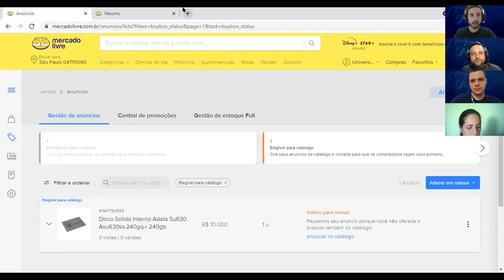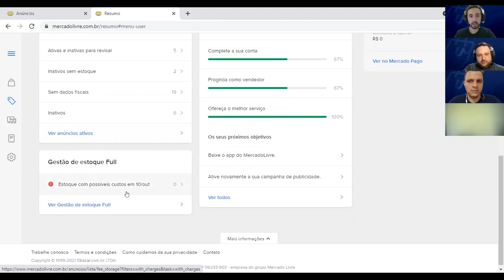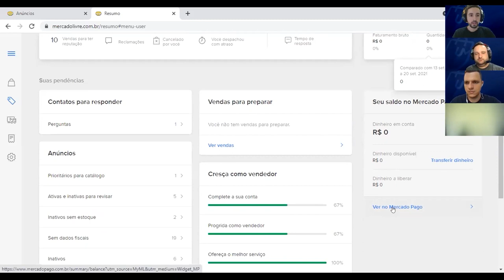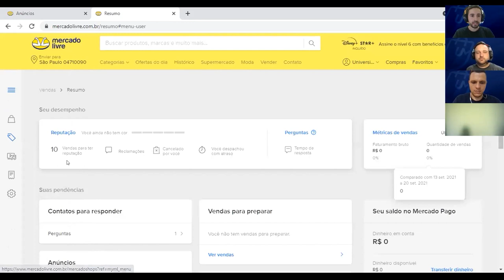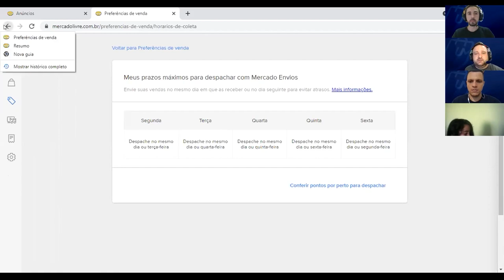Painel do Vendedor do Mercado Livre - Saiba todas as funcionalidades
⌛Descubra como alcançar o melhor ano de Vendas da Sua Loja no Mercado Livre:

🤝Fale com a gente para nós ajudarmos as suas vendas crescerem

O que é a Universidade Marketplaces:
Apoiam nosso projeto:
💚 Bling ERP - O ERP mais completo do Brasil. Integrado a Marketplaces e Plataformas.
Cupom: umarketplace

CUPOM: UNIMKT10
Economize com o Frete no Melhor Envio:

Cupom: PARCEIRO20